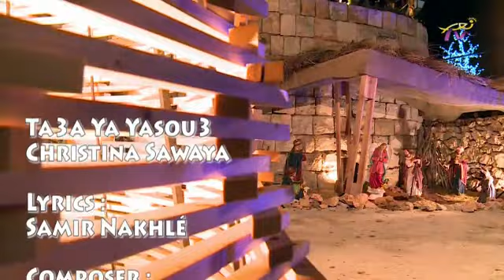عالموعد 25-12-2019 كريستينا صوايا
مع عبير بركات